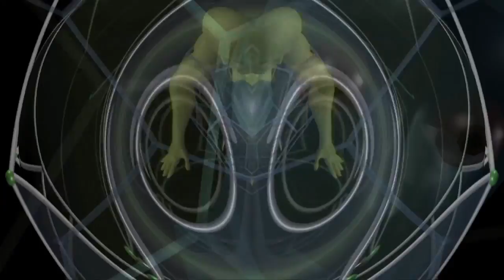GOING ON by Polygon [Erik Mordrum + Victor Acevedo]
GOING ON

For best image quality play back with settings at 720P HD  [ see controls at bottom right of screen ]

A Visual Music Work by Polygon
POLYGON = Music: Erik Mordrum + Visuals: Victor Acevedo